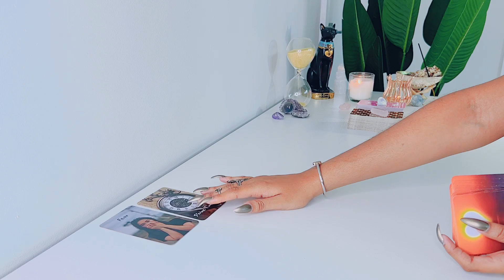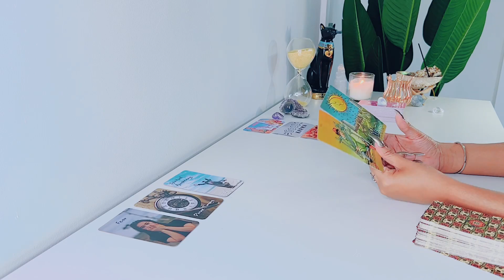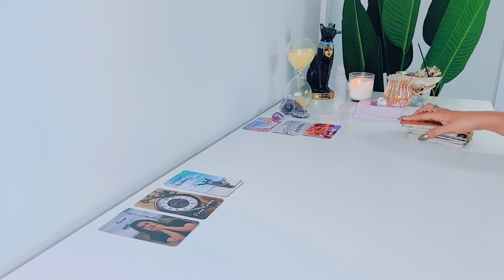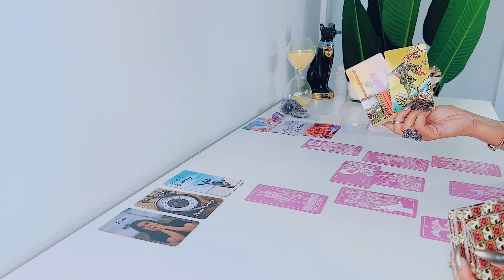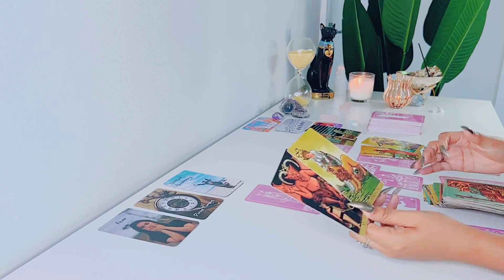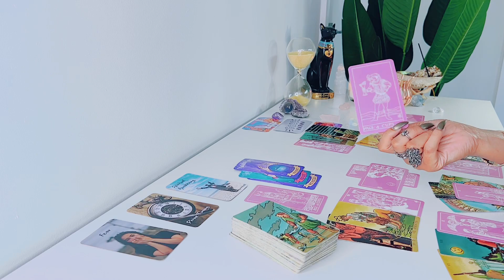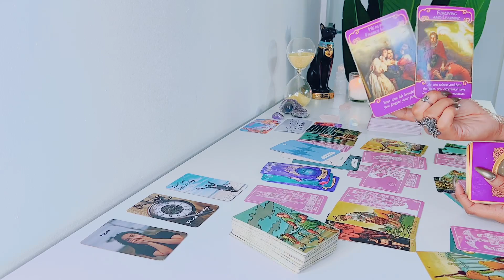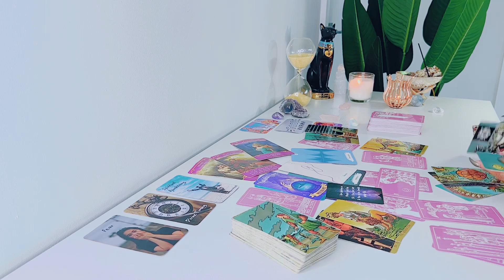Cancer | You're Both Afraid To Move Forward .. - Cancer Tarot Reading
Hi Cancer! Hope you enjoy your LOVE tarot reading! - Feline Intuition

'I MANIFEST'

FREQUENTLY USED TAROT DECKS:

NOTE: ALL OTHER DECKS ARE FROM ETSY

Arcanum Tarot

Rider-Waite Tarot

Gilded Tarot

Angel Tarot

Angle Answers